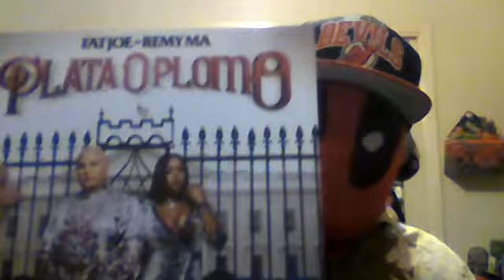RECORD STORE DAY P3: THE ACTUAL RECORDS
Here is the meat and bones of this whole she-bang. The actual records on record store day.